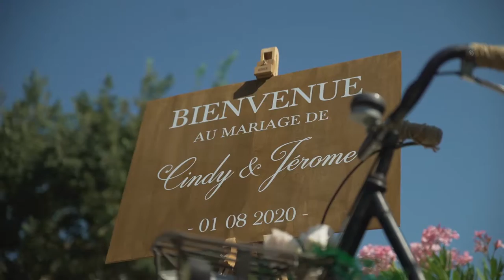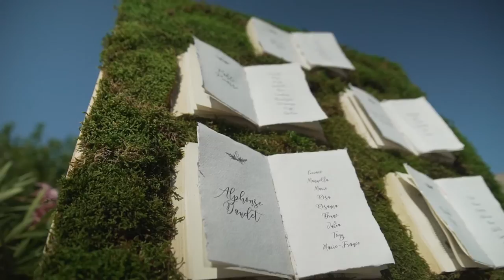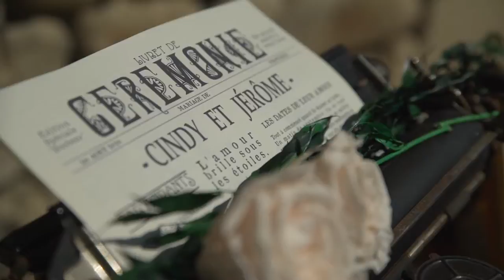Film Mariage Cindy + Jérôme | Bastide des Barattes, Provence | Wedding filmmaker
Samedi 1er août 2020 - Bastide des Barattes, Cavaillon, Provence, France

Sony Alpha 7SII Tamron 24-70mm f2.8 / Bower Rokinon Samyang 24mm f1.4 / Canon 17-40mm f4 / Gimbal Moza Air Cross / Trépied Manfrotto / Slider Konova / Zoom H1